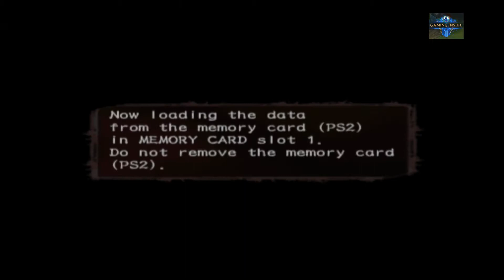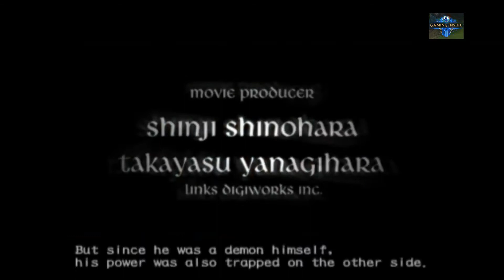DmC Devil May Cry 3 Mission 1 - A Crazy Party [ Normal ] 3 FPS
Devil May Cry 3 (デビル メイ クライ ３) is a manga series based on the best selling video game Devil May Cry 3: Dante's Awakening was released in Japan and later an English translation was released in 2005. The manga is divided into three parts, Code 1: Dante, Code 2: Vergil, and the (never) to-be released Code 3: Lady.[1][2] The plot of the manga centers on the events that happened one year before Devil May Cry 3, it explains how the conflict between Dante and his brother Vergil started and how the game's characters were introduced to each other. Code 1: Dante explores the storyline from Dante's point of view, it introduces the main characters. It explains how Vergil and Arkham meet and how they formed an alliance. Dante is first introduced as a mercenary willing to take any job that offers a good reward, eventually revealing that the reason behind this is a desire to avenge the death of his mother by slaying those that killed her. Code 2: Vergil introduces the Temen-ni-gru a structure that holds the door to the demonic realm and it follows Vergil and Arkham on their quest to unseal the door to it. It illustrates the moment when Dante's demonic powers began awakening.

Dante is a fictional character that is the main protagonist of the video game franchise Devil May Cry. He is the son of the Legendary Dark Knight Sparda and a mortal woman called Eva. Half human and half demon, Dante possesses amazing powers and superhuman abilities.

Vergil is the twin brother of the heroic Dante and one of the two sons of the Legendary Dark Knight Sparda. Vergil is, like Dante, a hybrid. His lineage is divided between being half demon and half human, which gives him superhuman abilities. Unlike his brother, he is more serious about his training. His personality is also the opposite of Dante's, having a cold and stoic demeanor as opposed to Dante's wild and thrill-seeking nature.

Throughout Devil May Cry: Dante's Awakening, Vergil is portrayed as stoic, uncaring, power hungry and ruthless.